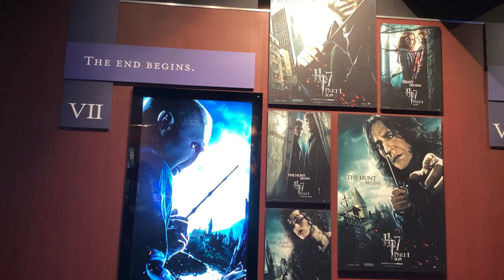⚡️Year 8 - The Making of Harry Potter⚡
Year 8 students visited Warner Bros. Studio Tour London - The Making of Harry Potter ⚡️

Students spent the day taking the enormity of the Potter movies and also had a Film & Media lesson, where students had the opportunity to look at the journey of a film production from the script to what is seen on the big screen📃🎞️